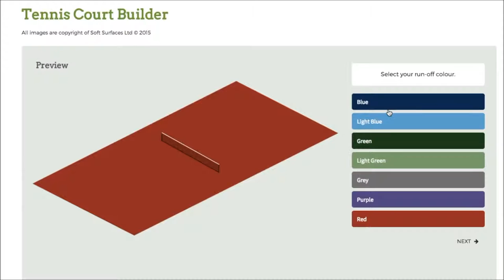Bespoke Sports Court Colour Designer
Bespoke Sports Court Colour Designer has the tool which is seen within this video. Multi-purpose flooring could be used for numerous activities. The multipurpose flooring is often set up to construct several different styles to suit the client’s specifications. The sub-base will be put on the floor before your new surfacing is installed. Then the coloured sports flooring would be rolled out and then properly secured at the joints and sides, making the floor secure plus preventing movement. Shock pads are installed to minimise the impact of drops on the surfacing which causes it to be safer. You should be proactive with maintenance in order to prevent a lot of damages and repairs. We propose that you examine the surfacing for problems, to make sure they do not develop into dangers.

If you enjoy sports and you would like to find out more information regarding the latest news and headlines, we would recommend having a look at this page. Here you can find out about the latest netball news as well as other sports

Bespoke sports court surfaces are becoming increasingly popular; you can create your own design using the colour designer presented in this video. Routine surfacing checks can decrease the amount of expert servicing needed. Repairs may be needed if grime and debris encounter the multipurpose surfacing. These types of services can be performed by experts to an excellent quality so your multi active games area is in perfect condition. A chemical treatment may be needed if your surface suffers from contamination by moss and algae; the process will remove weeds and stop them growing back. The overall playing quality will be much better on account of the chemical treatment, making it safe and risk-free for people using the facility throughout the year. When the surfacing has been put in for a while, extra servicing may be needed. If you would like to find out information on sports court repairs, we would recommend having a look at this

What this video is about:
MUGA pitches
MUGA court
Tennis surface
All weather surfaces
Sports courts UK
Porous macadam
Multi use area
MUGA construction
MUGA design
Multi use sports court
Tennis court surfacing
Build tennis court

We've been very happy that you've viewed our video In case you have questions which you will want answering then you should use the comment section. Our team members will get back to you as soon as we are able to with a useful solution. Your suggestions really assist us to make greater and a lot more helpful movies.